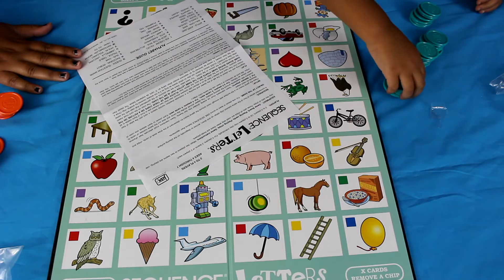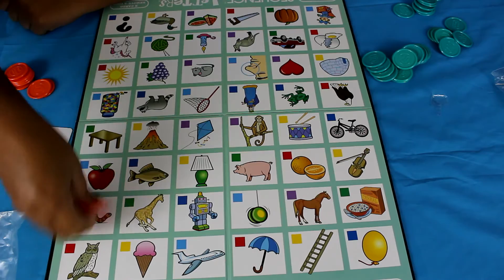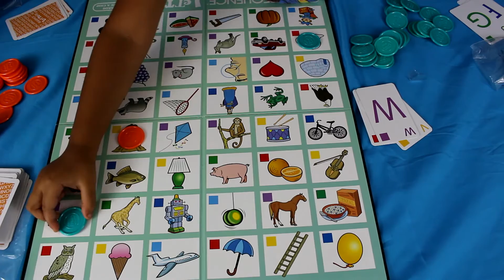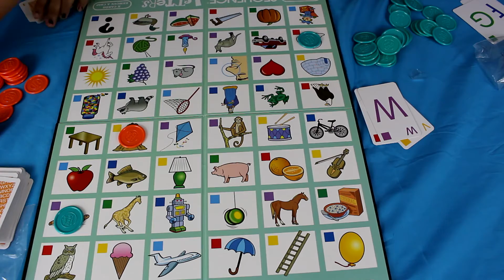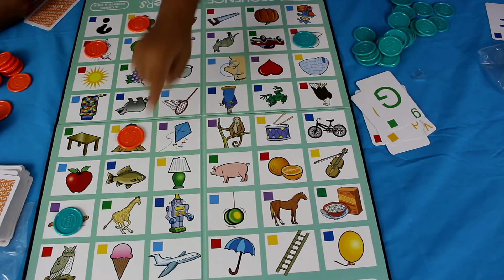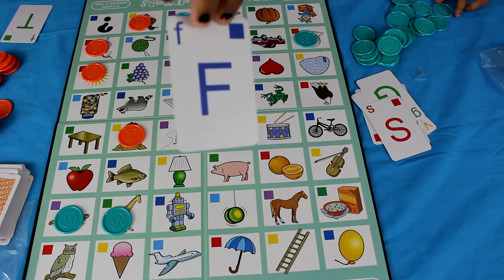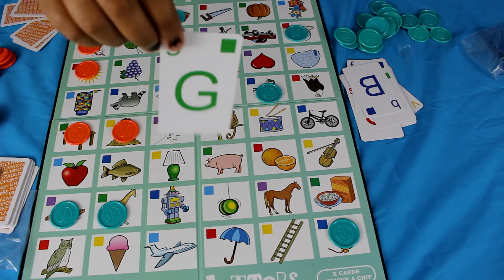learning and playing sequence letters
join us while we learn and play the best abc game , sequence letters. match the letter to the picture.

Hey everyone, thanks so much for your time and thank each and everyone of you for liking and subscribing to Violetteverse. feel free to comment below and let us know how we are doing what you would like to see us doing in the future and anything else you would like to say, or if you have any videos you might want us to look at. follow us on  our posted social media sites add us and we will add you back, like us and we will like you back, comment and we will comment back :) and we will :) back ... sharing is caring
k luv ya bye bye

Learning with Violette Verse
is a segement where we learn new things and safety tips. we go from the alphabet, numbers to everyday things you should know. Who better than a smart 4 yr old to help you learn. Join us in this learning adventure every Monday.

Crafts
well its all in the title. We do DIY projects, we color, do puzzles and any crafty ideas we can make true. Lets get glittery and colorful together. Joins us for a craft every Tuesday.

Play
with us every Wednesday, we see our favorite toys act out and have fun. you never know if they will be partying or fighting crime. or if our best host will be in there too.

Dress up get Down
is our segment where Violette dresses up as different characters and gets down to the latest hits ... come dance along with us and send us your best dance moves to our Facebook  page  and don't forget to like, subscribe and share .We encourage kids to dance to stay active and healthy but have fun.

Games Night Every Friday
is the segment where we play board games. could be fun and competitive.

violette verse toy reviews
cuz who doesn't luv cute kids opening the hottest toys on the market or finding out what toys are coming soon. violette opening the newest hottest toys and being super amazing while she does it. this lil princess knows how to do it and do it with style. make sure to comment below and let us know about any toys you would like to see violette play with or review .which would you like to see her get next like, subscribe and share ...sharing is caring .

Tiny Films is the segment on Sundays were Violette gets to put on a show for you and act out funny and awesome scenes. Also let us know of any Tiny film you ant to see Violette act out